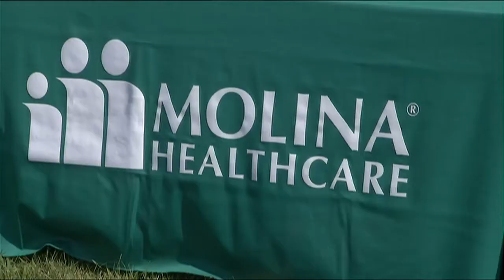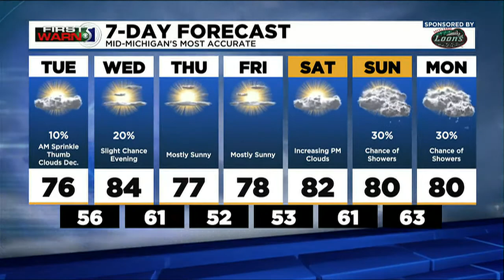TV5 News Update: Tuesday Morning, Aug. 9th